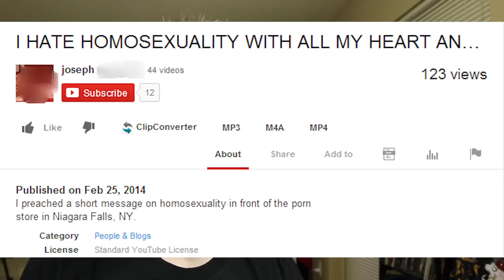Re: I HATE HOMOSEXUALITY WITH ALL MY HEART